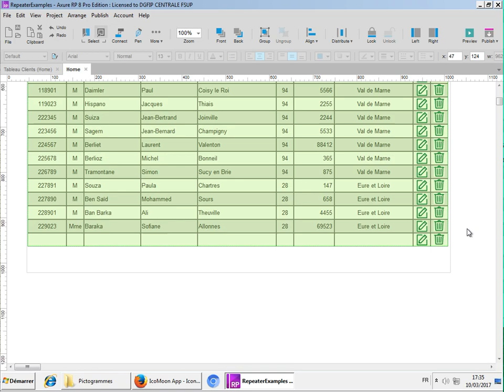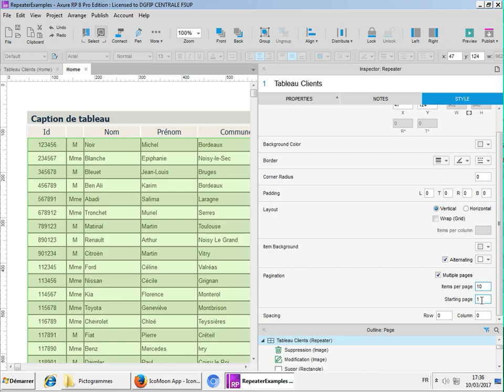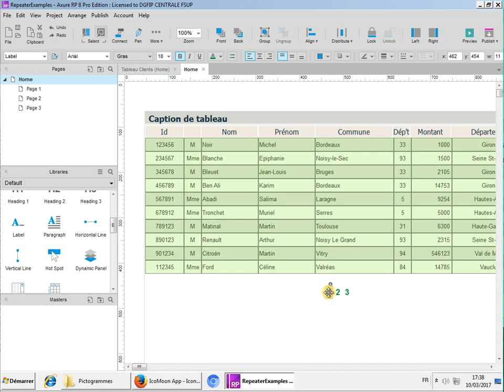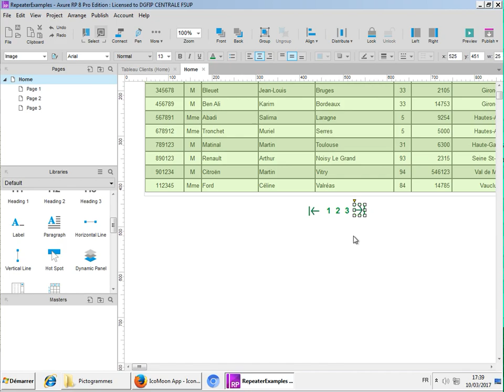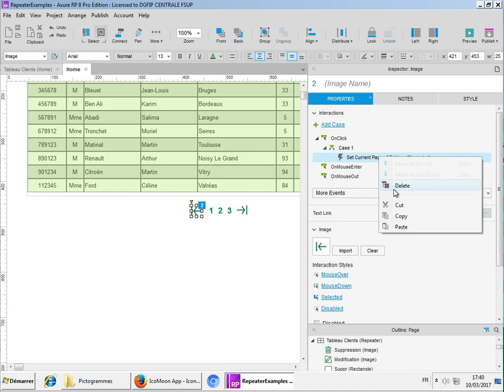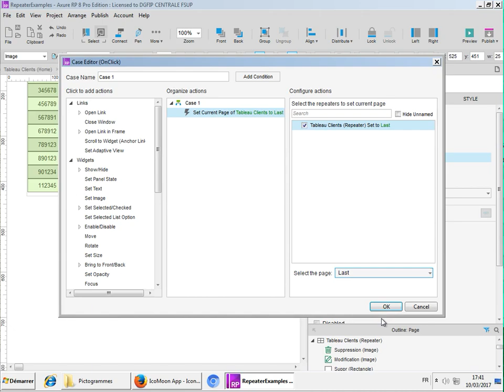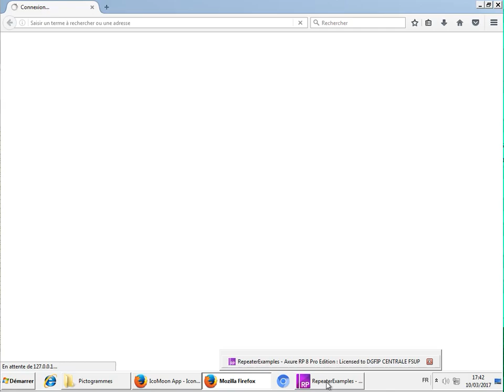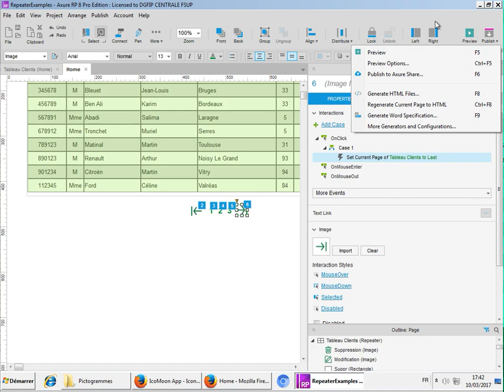Ajouter la pagination à un tableau Axure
Aller à la première ou la dernière page, choisir un numéro de page spécifique